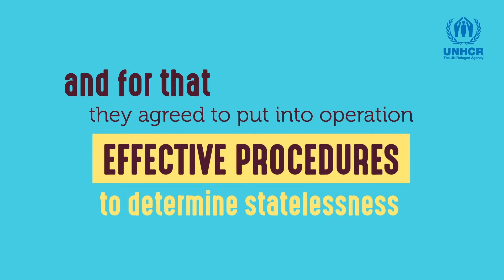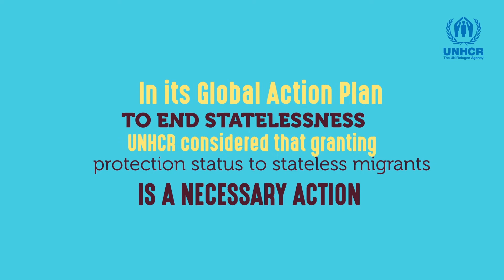Statelessness Determination Procedures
Statelessness is a serious problem that affects fundamental rights such as: education, health and work. States must establish statelessness determination procedures to identify migrants who are stateless and ensure their protection.